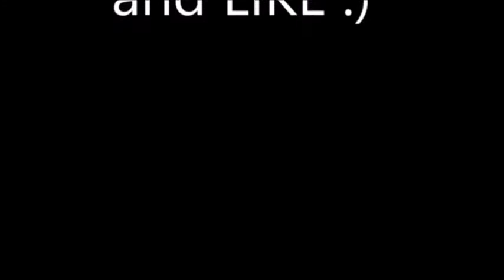PINK FLOYD - High Hopes - Guitar backing track + Vocal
Version without vocal

My backing track of "High hopes" by PINK FLOYD, to play guitar. The final solo is in the shorter version. I'd like people to sing and play my covers, maybe making a video on youtube. Other music in my channel
Backing track was recorded with the keyboard by me.